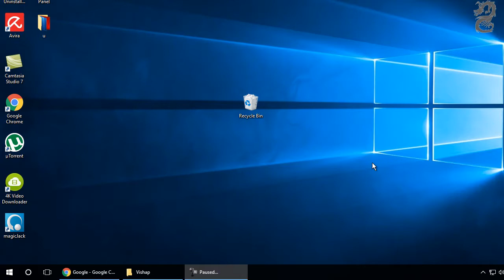How to Pin Recycle Bin to Start menu in Windows 10